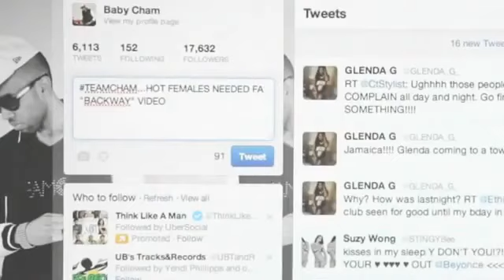**NEW[2012] BABY CHAM - BACK WAY[RAW VIDEO].flv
Cham (born Damian Beckett on February 24, 1979) is a Grammy Award-nominated Jamaican recording artist, most well known for his 2006 single "Ghetto Story".The Miami New Times referred to Cham's 2000 debut album Wow... The Story as "the most anticipated album in years from any reggae artist,"